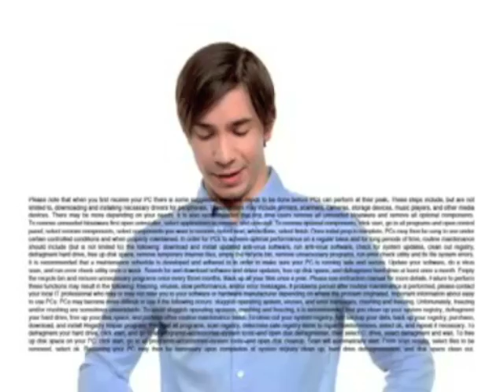Apple - Get a Mac 2009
Apple's "Get a Mac" ads with John Hodgman and Justin Long.
THIS PART COVERS YEAR 2009.
In total there was 66 TV spots (plus the 90-second version of 2008's "Sad Song") that have aired since the campaign launched on May 2, 2006. All 66 ads were directed by Phil Morrison of Epoch Films for TBWA Media Arts Lab.